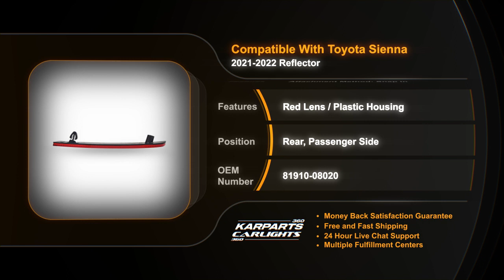Toyota Sienna 2021 Rear Reflector Passenger Side | Partslink # TO1185120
Toyota Sienna 2021 Rear Reflector Passenger Side
Partslink  # TO1185120
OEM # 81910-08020